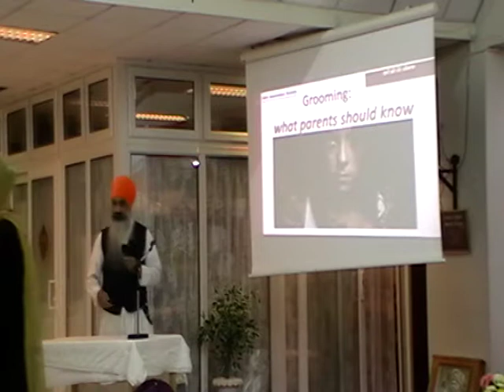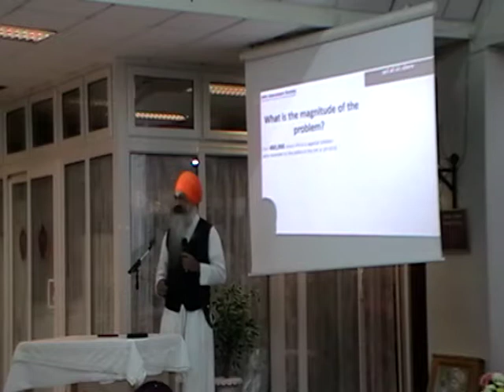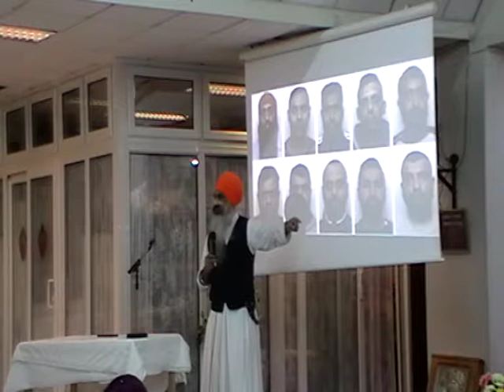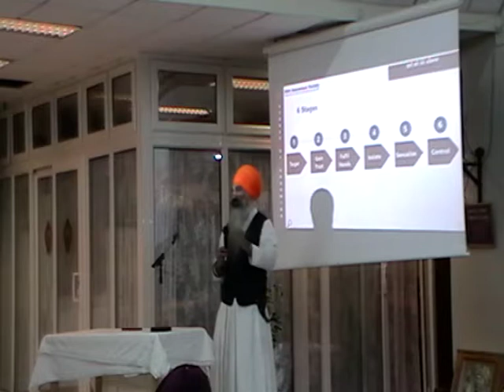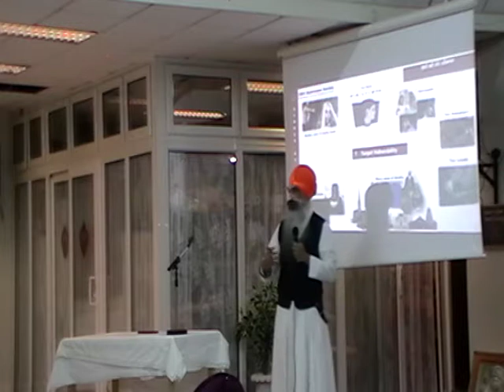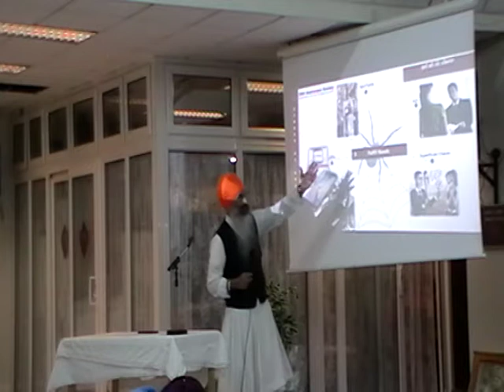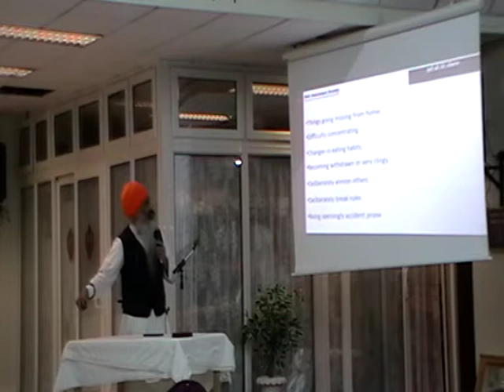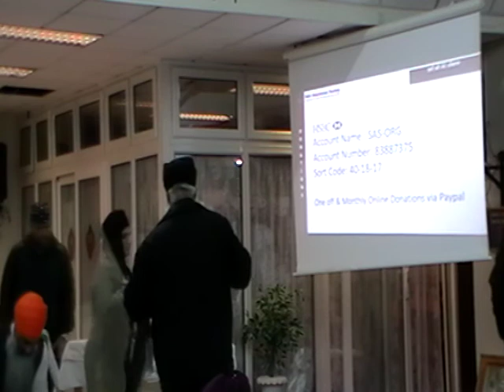Sikh Awareness Society Talk - Leyton Gurdwara 1Dec18